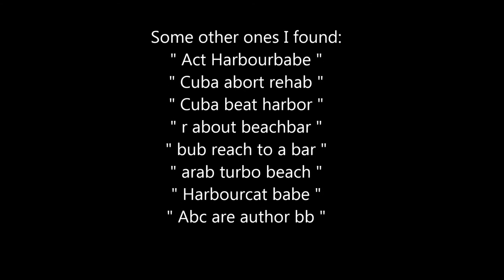#42. Barbara Bouchet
An anagram of Barbara Bouchet